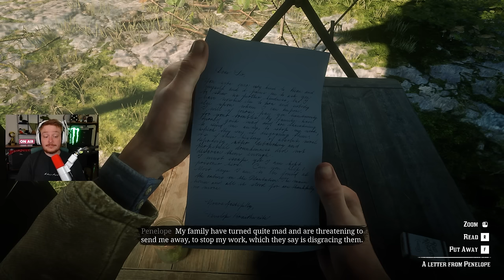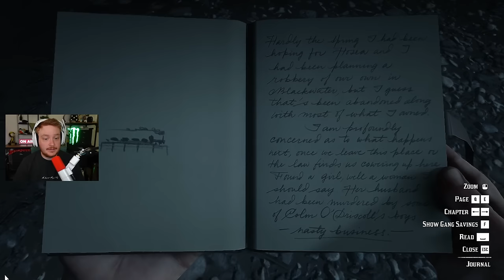Dutch alottaa turhia sotia (taas) - RDR 2 #25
Dutchin pisteet laskee joka sekoilulla entisestään.

Nämä pelailut ovat hyvin raa'aksi leikeltyjä pätkiä suoraan mun Twitch-streameista!

Gear joka näkyy videoilla:
Mikrofoni: Logitech Blue Sona
Headset: Logitech G Pro X 2 Lightspeed
Webcam: Logitech 4K Brio / Stream cam / Sony ZV-1 pokkari

***MAINOS, sisältää mainoslinkin jonka käytöstä hyödyn: Logitech - tee ostoksia suoraan Logitechin verkkokaupasta ja käytä koodia EEDDSPEAKS - koodilla tuet minua ja saat osasta tuotteista alennusta!***